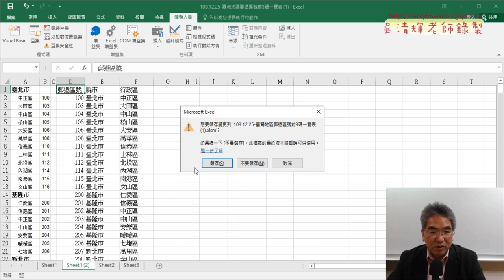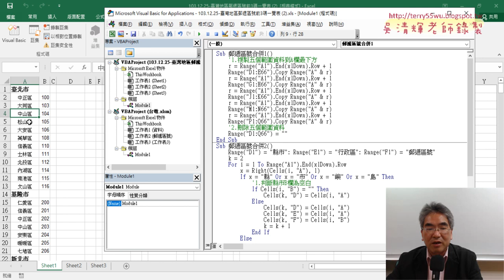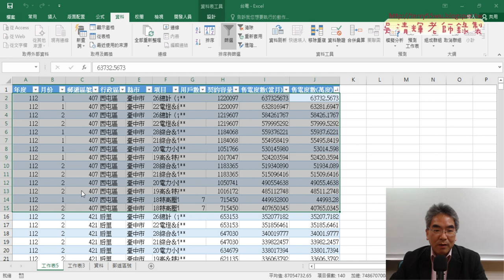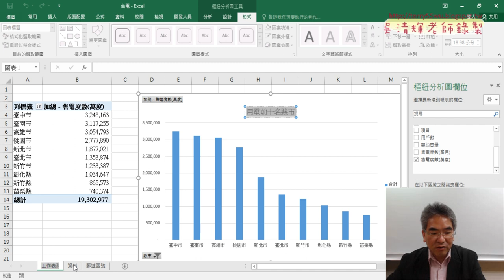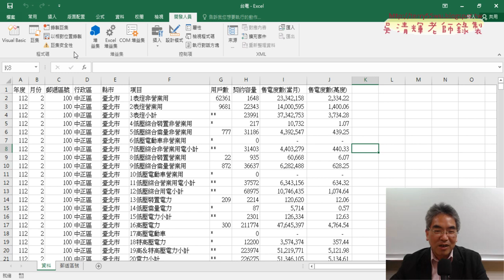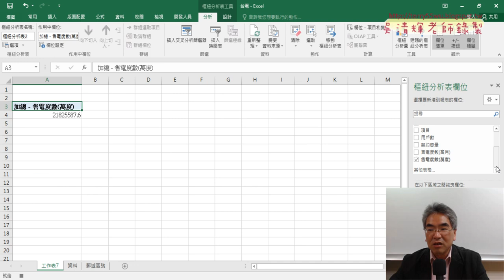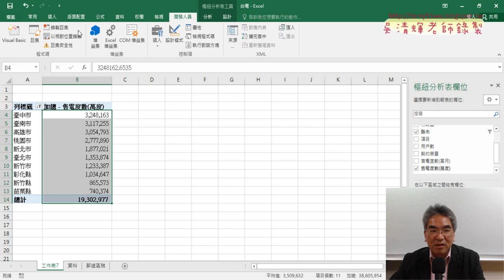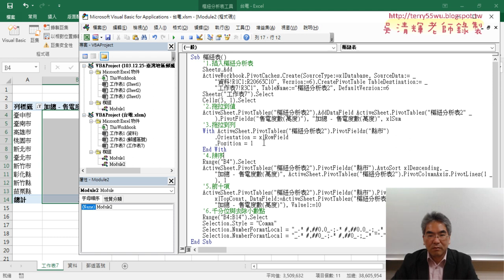03 郵遞區號正規化總結與錄製用電前十名縣市巨集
上課內容：
01_重點複習郵遞區號合併VBA程式
02_樞紐分析表統計縣市用電前十名
03_郵遞區號正規化總結與錄製用電前十名縣市巨集
04_樞紐分析表巨集修改重點說明
05_樞紐分析圖巨集修改重點說明
06_樞紐分析圖巨集關閉圖例與標題程式精簡
07_整合樞紐表與樞紐圖
08_加入插入欄與結尾

1.始業式30分鐘、EXCEL VBA網路爬蟲總整理
2.以EXCEL匯入資料抓取開放資料
3.用QueryTables下載大樂特歷史資料
4.外幣匯率歷史與繪製折線圖與POST抓取資料
5.用HtmlFile物件

課程理念:
提高工作效率：自然不用加班、工作更愜意
培養VBA程式專業技能：增加職場升遷或轉職籌碼
課程目標：基礎
1.熟悉EXCEL內建各類別250幾個函數(理解代替死背)
2.從函數到VBA設計(Sub)與自訂函數(Function)
3.錄製巨集與編修VBA程式
4.學會VBA的重要使用技巧(變數、迴圈與邏輯)
5.學會VBA表單設計與將EXCEL當資料庫
6.學會快速下載網頁資料(巨集錄製、迴圈、邏輯)
進階
7.使用EXCEL擷取網路資料功能並錄製巨集與修改
8.使用QueryTables、 Querys、IE物件與XMLHttp物件
10. EXCEL VBA與Python程式協同應用

吳老師 2023/4/27